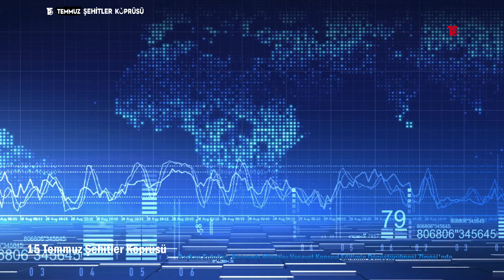Başkan Erdoğan, Birleşmiş Milletler Vesayet Konseyi Eğitimin Dönüştürülmesi Zirvesi'nde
Birleşmiş Milletler 77. Genel Kurulu vesilesiyle Amerika Birleşik Devletleri’nin (ABD) New York kentinde bulunan Cumhurbaşkanı Recep Tayyip Erdoğan, Birleşmiş Milletler Vesayet Konseyi'nde düzenlenen "Eğitimin Dönüştürülmesi Zirvesi"ne katılarak bir konuşma yaptı.

Cumhurbaşkanı Erdoğan, Birleşmiş Milletler Vesayet Konseyi'nde düzenlenen "Eğitimin Dönüştürülmesi Zirvesi"nde yaptığı konuşmada, “Son 20 yıldır eğitimin yaygınlaştırılması, eğitimde kalitenin yükseltilmesi ve fırsat eşitliğinin sağlanmasına yönelik tarihî nitelikte adımlar atıyoruz” dedi.

Cumhurbaşkanı Erdoğan, konuşmasında Eğitimin Dönüştürülmesi Zirvesi’nin hayırlara vesile olmasını dileyerek zirveyi düzenlediği ve geleceğe dönük Vizyon Belgesi’ni ortaya koyduğu için Birleşmiş Milletler Genel Sekreteri Antonio Guterres’e teşekkür etti.

Milletleri ayakta tutan, değişime öncülük eden ve dünyaya değer katmasını sağlayan temel unsurun eğitim olduğunu belirten Cumhurbaşkanı Erdoğan, “Güçlü toplum, güçlü ülke’ idealine ancak beşeri sermayenin iyi değerlendirilmesi, nitelikli bir eğitim sürecinden geçirilmesiyle ulaşılabilir. Anaokulundan üniversiteye kadar eğitim-öğretimin tüm kademelerini evlatlarımıza tamamen ücretsiz sunan bir ülkeyiz. Son 20 yıldır eğitimin yaygınlaştırılması, eğitimde kalitenin yükseltilmesi ve fırsat eşitliğinin sağlanmasına yönelik tarihî nitelikte adımlar atıyoruz” dedi.

Derslik sayılarının artırılmasından öğretmen atamalarına, ücretsiz ders kitaplarından ekonomik şartları kısıtlı ailelere dönük yardımlara kadar her alanda eğitim altyapısını güçlendirmenin gayretinde olduklarını kaydeden Cumhurbaşkanı Erdoğan, “Eğitim kurumlarımızı spor salonları, dijital kütüphaneler, laboratuvarlar, akıllı tahtalar ile donatarak modern imkânlara kavuşturduk. 4+4+4 eğitim reformuyla birlikte zorunlu eğitimi 12 yıla çıkararak ülkemiz genelinde okullaşma oranlarını yükselttik. ‘Haydi Kızlar Okula’ projemizle kız çocuklarımızın eğitimini teşvik ederek okullaşma oranını yüzde 90’ların üzerine çıkardık. Okul öncesi eğitim seferberliğimiz sayesinde beş yaş çocukların okullaşmasını yüzde 78’den yüzde 93’e çıkardık. Önümüzdeki dönemde bunu yüzde 100’e ulaştırmayı hedefliyoruz” açıklamasında bulundu.

Tüm dünyayı etkileyen koronavirüs salgını döneminde öğrencilerin pek çok elektronik içeriğe ulaşacağı dijital platformlar, ücretsiz materyal desteği ve yaz okulları gibi uygulamaları devreye aldıklarını hatırlatan Cumhurbaşkanı Erdoğan, öğrencilerin gelişim aşamalarında okuryazarlık, aritmetik ve beceri eksikliklerini gidermek için de çeşitli tedbirleri hayata geçirdiklerini açıkladı.

Mesleki ve teknik eğitim alanındaki tecrübemizi diğer ülkelerle paylaşmak amacıyla Uluslararası Mesleki ve Teknik Anadolu Liselerini hayata geçirdik. Türkiye Maarif Vakfımız ise Afrika, Asya ve Balkanlar başta olmak üzere 49 ülkeye yayılan eğitim kurumlarıyla önemli bir boşluğu dolduruyor. Türkiye Bursları ile her yıl farklı seviyelerde binlerce öğrenciye ülkemizde ücretsiz eğitim imkânı sunuyoruz” diye ekledi.

Cumhurbaşkanı Erdoğan, sözlerini şöyle tamamladı: “Ülkemizde misafir ettiğimiz 4 milyonu aşkın sığınmacının çocuklarını da kendi evlatlarımızdan ayrı tutmuyor, eğitimleri için gereken her türlü çabayı gösteriyoruz. Uluslararası çabalarımızın yanı sıra eğitim müfredatımızı da günümüzün ihtiyaçlarına göre güncelliyor, yeniliyoruz. Çevre bilincini küçük yaşlardan itibaren aşılamak üzere, K-12 programına ‘Çevre Eğitimi ve İklim Değişikliği’ dersini ekledik.  İstikbalimizin teminatı olan evlatlarımızı vatana, millete ve tüm insanlığa faydalı bireyler olarak yetiştirmek için gerekeni yapmaya devam ediyoruz. Bu düşüncelerle hepinizi şahsım ve milletim adına bir kez daha selamlıyor; Eğitimin Dönüştürülmesi Zirvesi’nin daha aydınlık, yaşanabilir ve adil bir dünyanın temellerinin atılmasına vesile olmasını diliyorum.”